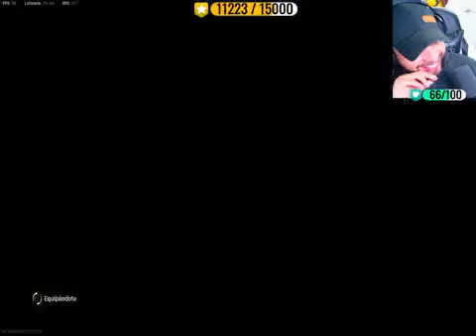Warzone y chisme